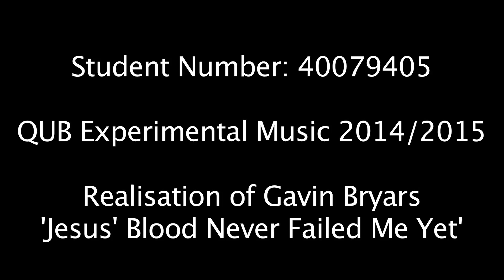Realisation of Gavin Bryars - 'Jesus' Blood Never Failed me Yet'